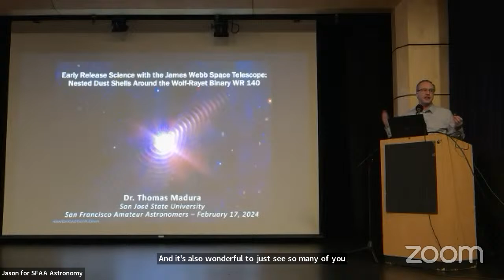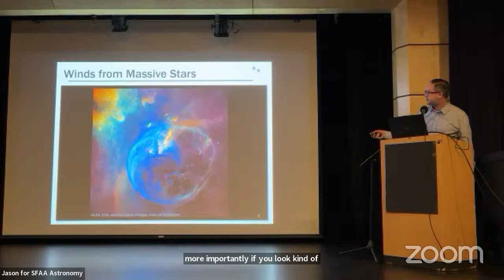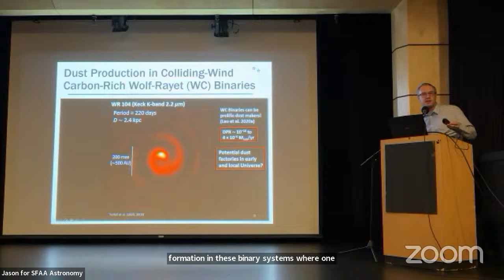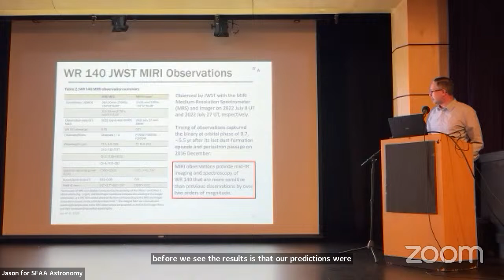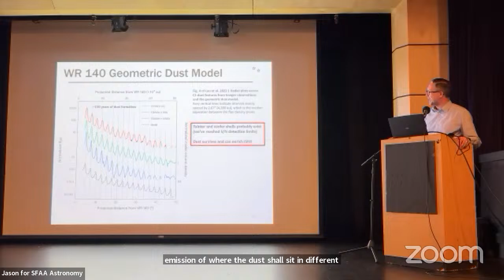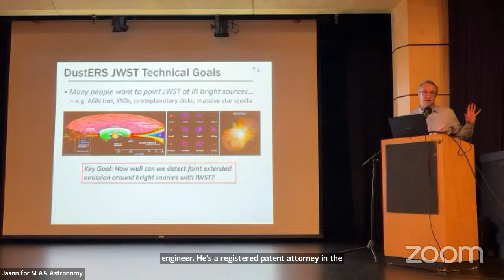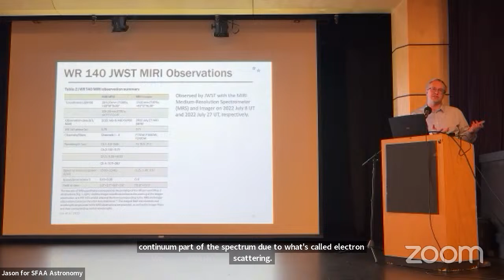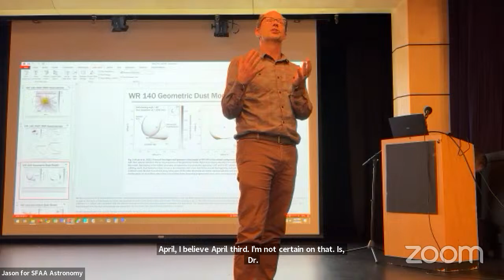“SFAA Lecture: Wolf-Rayet Binary Dust"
Dr Thomas Madura